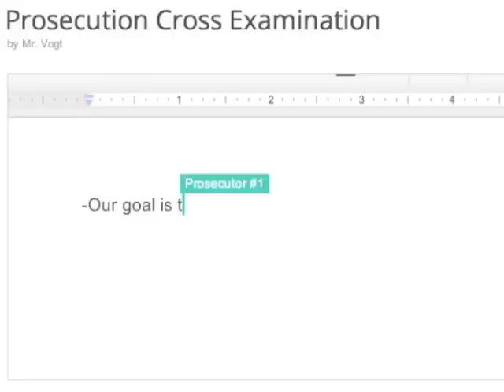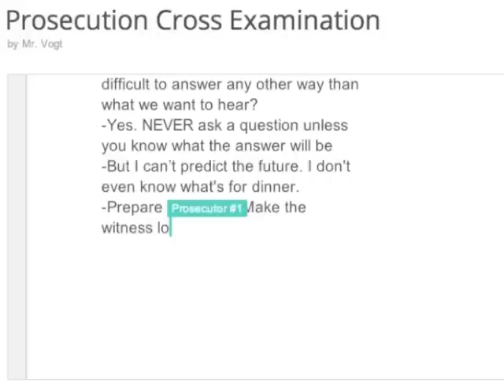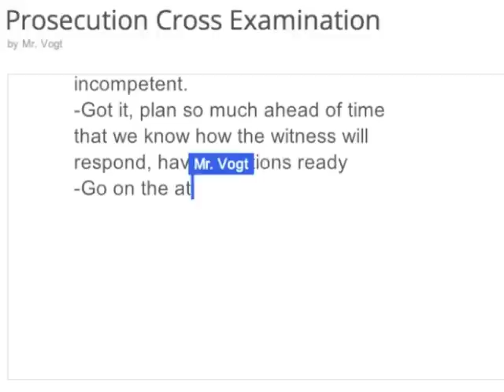Prosecution Cross Examination